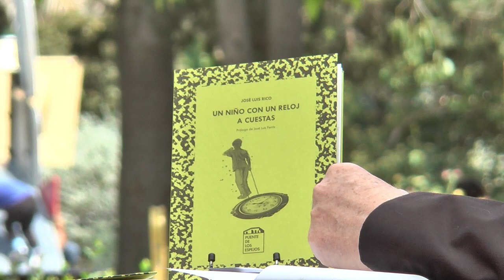Fira del Llibre 2017 | JOSÉ LUIS RICO “Un niño con un reloj a cuestas” (Eléctrico Romance)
Estamos ante una obra anómala, o mejor, distinta dentro de la producción poética de José Luis Rico. En “Un niño con un reloj a cuestas”, ha pretendido realizar una especie de cirugía del discurso, tratando de llegar a la médula del poema; condensando el impacto emocional cara al lector. Sin embargo, esa frescura de la brevedad no está reñida en absoluto con la coherencia de su trayectoria hacia el conocimiento del Ser Humano a través de su propio conocimiento y el planteamiento de las “Grandes Dudas” existenciales.